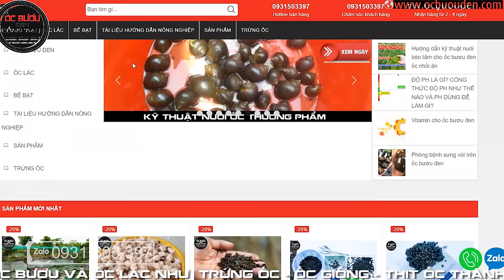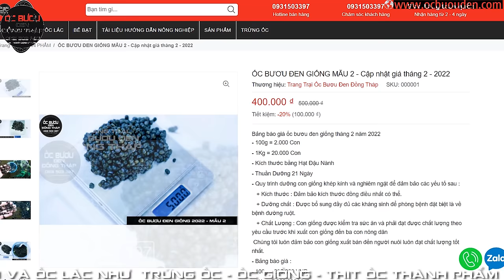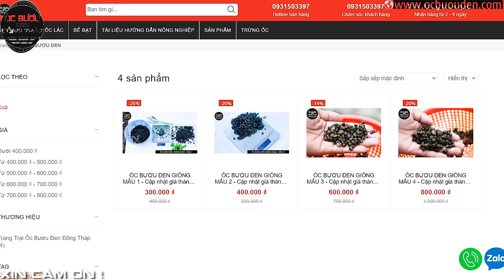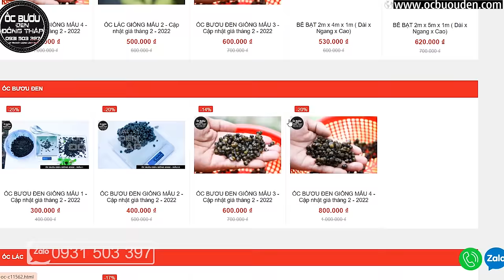✅ Ốc giống 2024 ✅ Ốc giống Đồng Tháp ✅ Ốc bươu đen giống ✅ Ốc lác giống ✅Uy tín- Chất Lượng Miền Nam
✅ Giá ốc bươu giống ✅ Mua ốc giống ở đâu chất lượng ✅ Bán giống ốc bươu đen ✅ Ốc giống đồng tháp ✅ Ốc giống ✅ Ốc bươu đen giống ✅ Ốc lác giống ✅ Ốc giống chất lượng ✅ Trang Trại Ốc Bươu Đen Đồng Tháp
Nuôi ốc thịt theo quy trình công nghiệp của nông dân huyện Lai Vung, Đồng Tháp | THDT | Tập 2
Nuôi ốc làm du lịch | Khuyến nông - 23/8/2022 | THDT | Tập 2
Nội Dung :
0:00 Giới thiệu các mẫu ốc giống sẽ bán trong năm 2024
0:32 Ốc bươu đen giống mẫu 1
0:56 Quy trình dưỡng ốc giống của trang trại ốc bươu đen đồng tháp
3:56 Giá ốc bươu đen giống mẫu 1
5:02 Chính sách hỗ trợ hao hụt con giống của ốc bươu đen đồng tháp
5:16 Phương thức vận chuyển con giống của ốc bươu đen đồng tháp
6:40 Chính sách hỗ trợ đầu ra thu mua ốc thịt của ốc bươu đen đồng tháp
7:01 Hợp đồng trọn gói của trang trại ốc bươu đen đồng tháp
7:31 Ốc bươu đen giống mẫu 2
8:32 Ốc bươu đen giống mẫu 3 và 4
8:32 Ốc lác giống
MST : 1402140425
Địa Chỉ : Ấp 4, Mỹ Đồng, Tháp Mười, Đồng Tháp